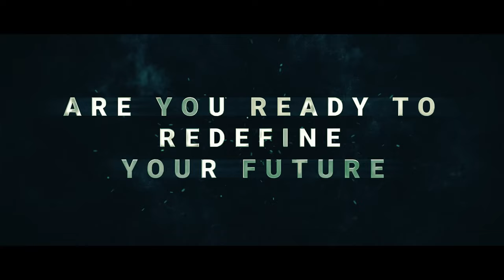Orientation 2022 Trailer - Faculty of Humanities and Social Sciences, USJ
With immense pleasure, we would like to welcome and congratulate our newly selected undergraduates of the Faculty of Humanities and Social Sciences at the University of Sri Jayewardenepura!

Hope you have a remarkable journey ahead!

ශ්‍රී ජයවර්ධනපුර විශ්වවිද්‍යාලයේ මානවශාස්ත්‍ර හා සමාජීයවිද්‍යා පීඨයට තේරී පත් වූ නවක විද්‍යාර්ථී ඔබ සැමට උණුසුම් සුබ පැතුම් ..!

2022/2023 අධ්‍යයන වර්ෂය සඳහා ශ්‍රී ජයවර්ධනපුර විශ්වවිද්‍යාලයේ මානවශාස්ත්‍ර හා සමාජීයවිද්‍යා පීඨයට තේරී පත් වූ නවක සිසුන්ගේ අධ්‍යයන කටයුතු 22 වැනි සඳුදා සිට ඇරැඹෙන අතර ඒ පිළිබඳ සියලු තොරතුරු සඳහා වෙබ් අඩවියට පිවිසෙන්න.